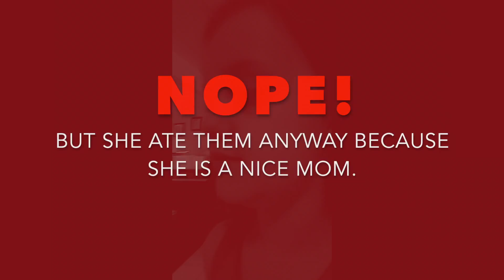Sometimes Waffles Explode - Mother's Day Breakfast - Service Tuesday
The Service Tuesday girls make breakfast for their mom on Mother's Day. Some times baking breakfast can be tougher than expected!